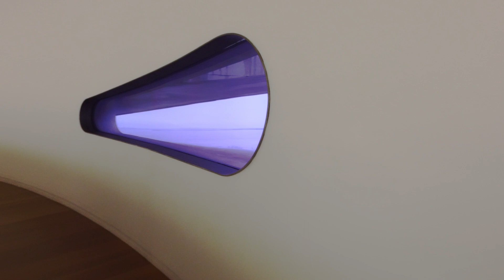CONTEXTOS E DIÁLOGOS | PAISAGEM CONCRETA | EPISÓDIO 12 WEBDOC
PAISAGEM CONCRETA
Documentário 72'

Sinopse
Em Porto Alegre, o edifício da Fundação Iberê Camargo; na cidade do Porto, o escritório de Álvaro Siza, arquiteto e autor do celebrado projeto da sede da instituição, inaugurado em 2008. Ao longo de 70 minutos, o documentário “Paisagem Concreta" navega entre esses dois portos. Com vista para o rio D´Ouro, o arquiteto, entre um cigarro e outro, detalha o desenho do museu gaúcho, e sua relação afetiva com o Brasil, semeada desde a infância nos relatos de seu pai nascido em Belém (PA), cultivada pelo modernismo, pela MPB e pelas novelas. Também elabora sobre os limites entre a arquitetura e a natureza, acompanhado por um percurso visual de obras celebradas como as Piscinas das Marés, a Faculdade de Arquitetura da Universidade do Porto e o Museu Nadir Afonso, por depoimentos de colaboradores e críticos portugueses.

Enquanto isso, do outro lado do oceano, apresentam-se os bastidores da montagem da exposição “Fio de Ariadne”, mostra inédita de cerâmicas e tapeçarias de Iberê Camargo, a reflexão de colaboradores da Fundação Iberê e arquitetos contemporâneos sobre o futuro dessa paisagem concreta fincada na beira do Guaíba.

Direção: Laura Artigas e Luiz Ferraz
Argumento e pesquisa de conteúdo: André Scarpa, Manuel Sá e Raul Penteado Neto
Ideia original: Raul Penteado Neto
Direção de Fotografia: André Scarpa e Manuel Sá
Fotografia adicional: Rafael Stedile
Som direto: Pedro Adamastor e Raysa Fisch
Produção Executiva: Gal Buitoni
Co produção: Duo2.tv
Produção SP e Portugal: Thomas Miguez e Marco Artigas
Roteiro: Laura Artigas
Montagem: Dani Gonçalves
Desenho de Som e Mixagem: Input
Pós-Produção e Finalização: B12 Filmes | Gabriel Davini Rafael Bedoni
Colorista: Fernando Ducci
Motion grpahics: Verônica Medeiros
Direção de Arte: Carolina Levy
Apoio Institucional: Fundação Ibere, IAB-SP, Canal Arte1 e Consulado Geral de Portugal em São Paulo
Produção: Olé Produções